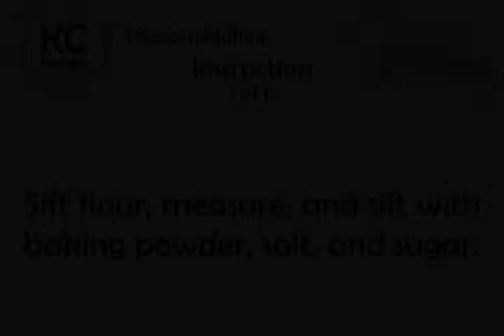Popcorn Muffins - Kitchen Cat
★ Kitchen Cat ★ Popcorn Muffins Recipe.
For this recipe you will need:
✰ ✰ ✰ ✰ ✰ INGREDIENTS ✰ ✰ ✰ ✰ ✰
3/4 c : Ground Popped Corn
1 1/2 c : Flour
1 ts : Salt
1 c : Milk
3 ts : Baking Powder
1 : Egg, Well Beaten
1 tb : Sugar
2 tb : Melted Shortening